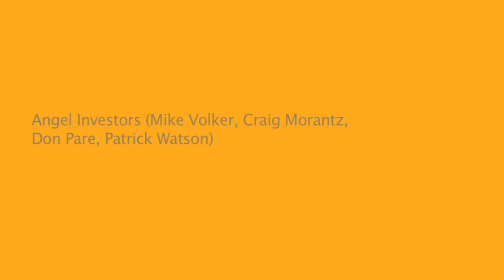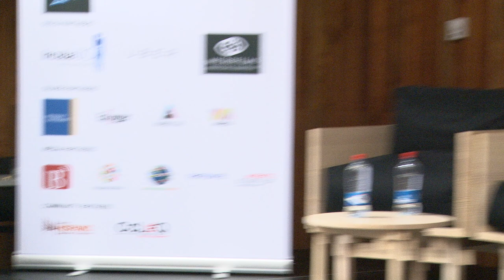Angel Investors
Angel Investors (Mike Volker, Craig Morantz, Don Pare, Patrick Watson)